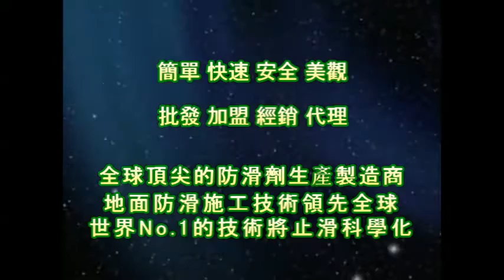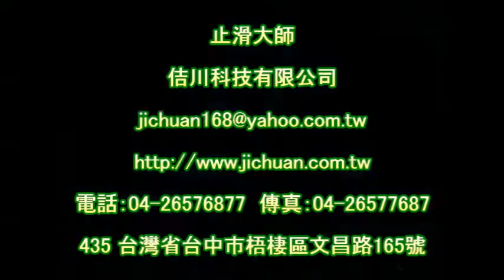P.A.S.T 1220 Food Market Indoor Stall Homogeneous Tile Floor Anti Slip Treatment video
磁砖 2 号防滑剂,磁砖 3号防滑剂,磁砖 4 号防滑剂,磁砖 5号防滑剂,抛光石英砖 /玻化砖 3 号防滑剂,抛光石英砖 /玻化砖 4 号防滑剂,抛光石英砖 /玻化砖 5 号防滑剂,大理石 SP 防滑剂,大理石 1 防滑剂,防滑涂料,钻石水磨片除垢趣除玻璃水垢专用,钻石水磨片除垢趣除石材水垢专用,garage anti-slip,9吋羊毛滾刷, anti-slip pool,9吋紅漆盤, spa area anti-slip,防滑塗料小面積施工用-4吋油漆滾輪刷組, nonslip Hotel only antislip,美國專業3M清潔握把刷, anti-slip motel balcony anti-slip, anti-slip hall,乾濕兩用摩擦係數測量儀, office anti-slip,柏油路面止滑防滑, community building atrium anti-slip,橋樑止滑防滑, nonslip stair,道路伸縮縫防滑施工, anti-slip lane ramp,4吋油漆滾輪刷組, garage anti-slip,美國3M專業握把清潔刷, anti-slip Square open-air ground anti-slip,美國3M專業握把清潔刷組, anti-slip hospitals,兔毛刷組+清潔桶+兩段式伸縮桿,ASM825摩擦係數測量儀,防滑剂大面积施工用-35cm清洁兔毛刷组+清洁桶+2米2节铝合金伸缩杆,防滑剂大面积施工用-兔毛刷组+清洁桶+两段式伸缩杆,清洁桶(布腊桶),35cm清洁兔毛刷组,35cm 兔毛套,德国UNGER安佳 袋装兔毛洗窗器WC35,德国UNGER安佳-洗窗粗兔毛套WS35,2米2节铝合金伸缩杆